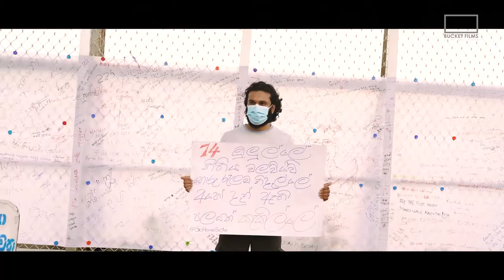Aragalaya (අරගලය) | The System Needs To Be Changed - Bucket Films | 2022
Hasith Geethanjana
Bucket Studios | Bucket Films